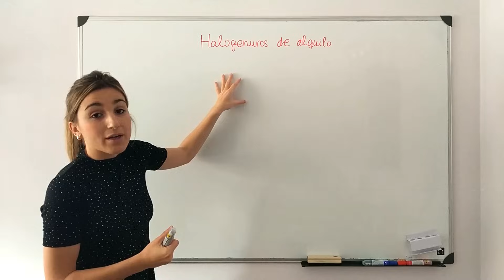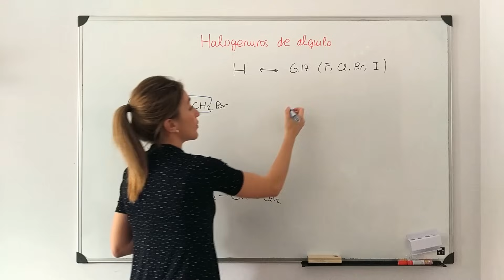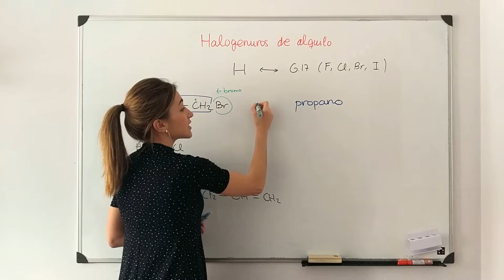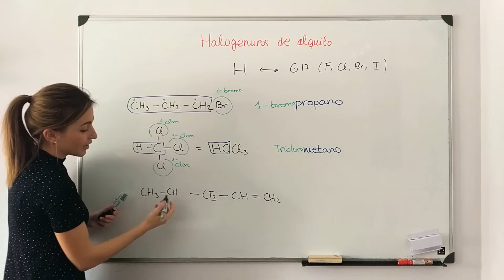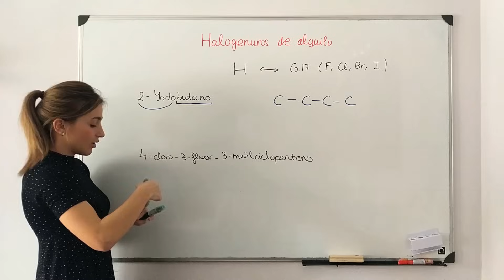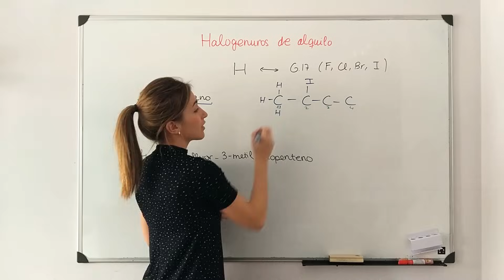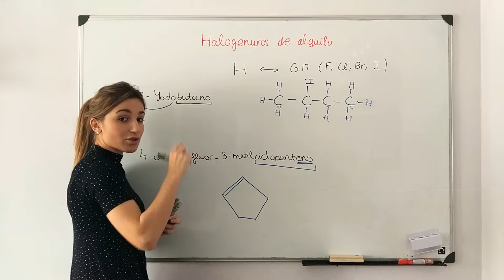4. HALOGENUROS DE ALQUILO (F, Cl, Br, I). Formulación orgánica.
Muy buenos días Amigos de la Química.
Instagram: amigos de la química

En el vídeo de hoy veremos los halogenuros de alquilo, que son aquellas cadenas hidrocarbonadas en las que uno o más hidrógenos han sido sustituidos por un halógeno, es decir, por un elemento del grupo 17 (F, Cl, Br o I).

Seguiremos con formulación orgánica y todos los vídeos sobre ello los dejaré en orden en la lista de reproducción

Cualquier duda podéis dejarla en los comentarios y cuando pueda os contesto.

Marta Vitores